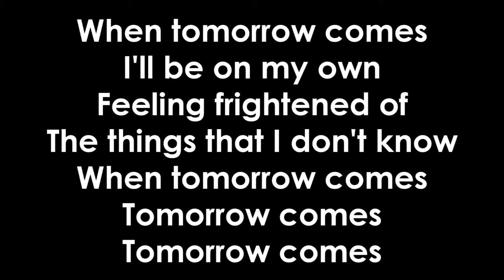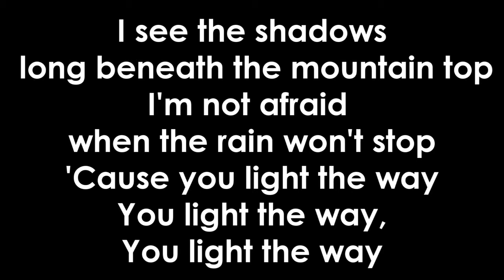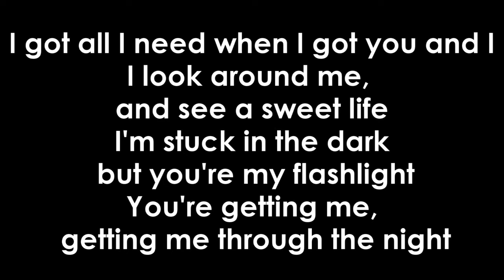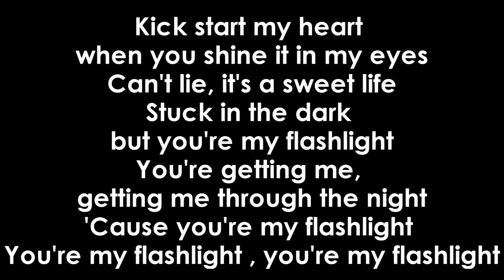Flashlight Bethany Mota Pitch Perfect 2 Jessie J Cover Full HD lyricsvia torchbrowser com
Flashlight   pisey Mota   Pitch Perfect 2   Jessie J Cover Full HD lyricsvia torchbrowser com